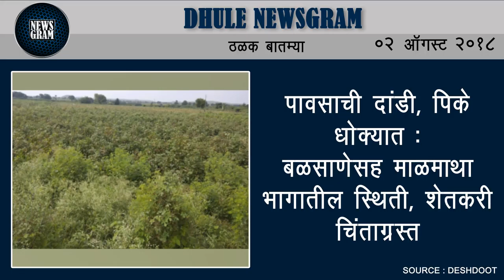Dhule Newsgram | Dhule News | Today's News Headlines | 02 August 2018